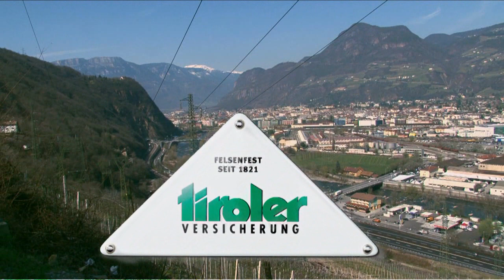Sicheres Südtirol - Mit Flip Flops Auto fahren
Viele Autofahrer setzen sich mit Flip Flops oder gar barfuß hinters Steuer, was ist dabei zu beachten?